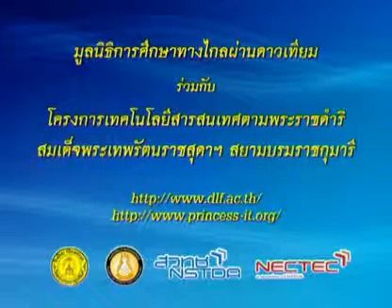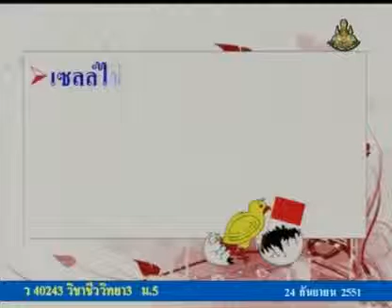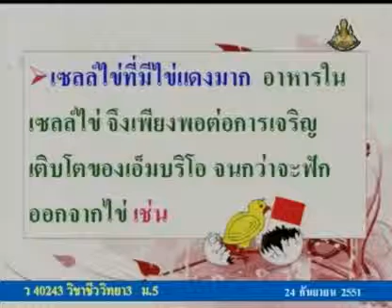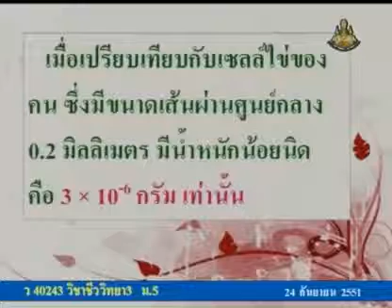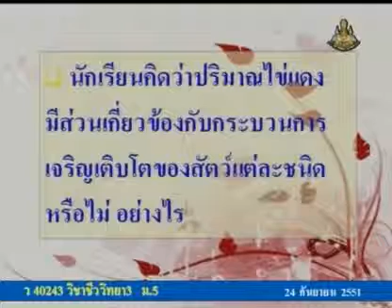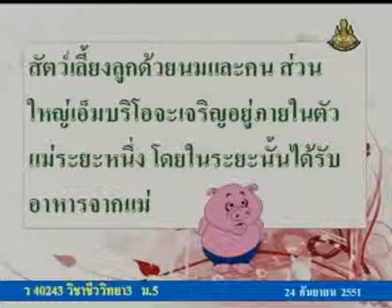167 51biM5 056Ch biologym 5 ชีววิทยาม 5